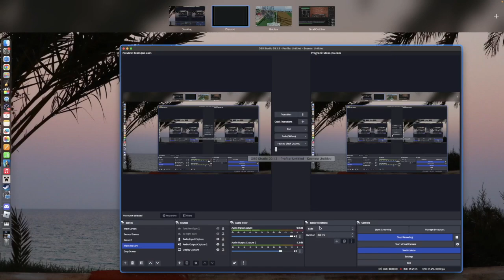FMP Builds a Coaster for 18 Minutes